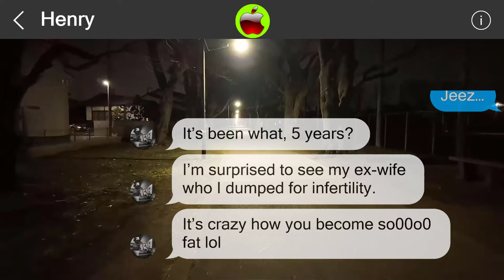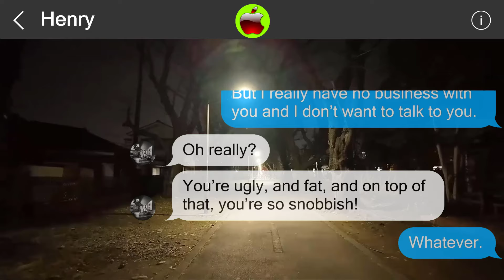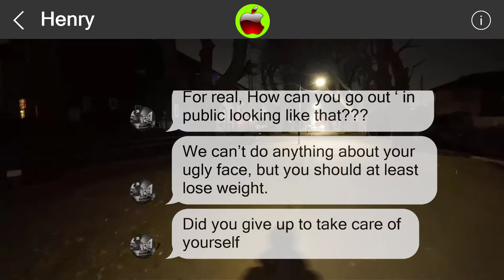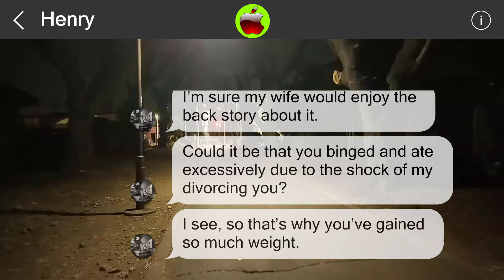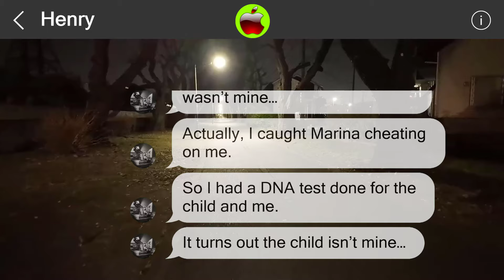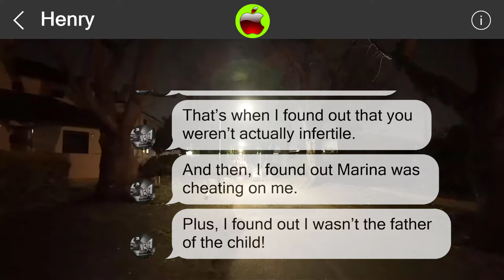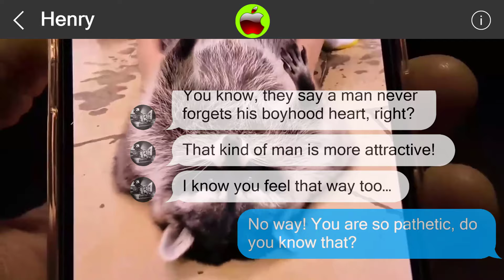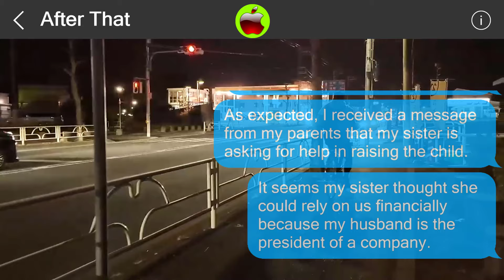Mistakes cannot be undone 848999